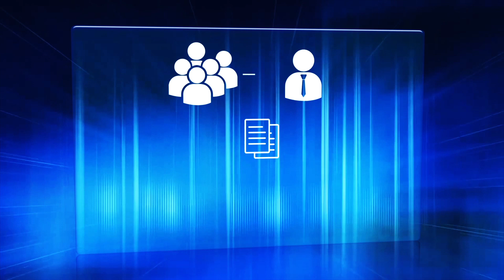Operação Fumaça identifica grupo criminoso que extorquia empresários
Ação do MP resultou na prisão preventiva de seis pessoas, três delas em Rio Claro. Há a suspeita de envolvimento de funcionários públicos no esquema.